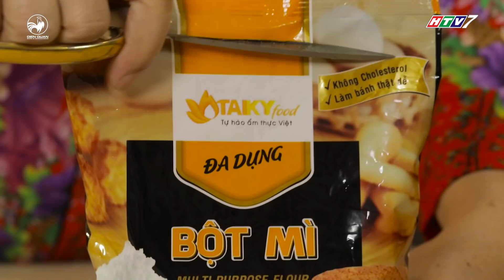Thiên đường ẩm thực 3 | Tập 14: Bánh khoai môn hải sản chiên | Món ăn nên thuốc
thien dương am thuc, thien duong am thuc, thiên đường ẩm thực, thiên đường ẩm thực tập 14

Thiên đường ẩm thực tập 14 full, chủ đề "Món ăn nên thuốc" với sự tham gia Juun Đăng Dũng, Erik, Tuấn Kiệt, Pom, phóng viên Thiên Hương, Linh Đỗ.